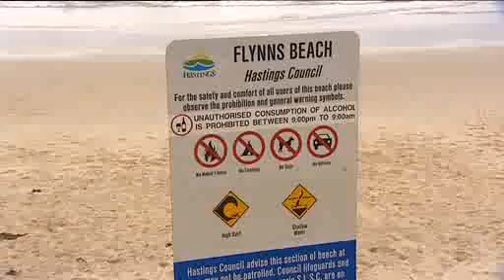BODYBOARDER DROWNS ON MID NORTH COAST